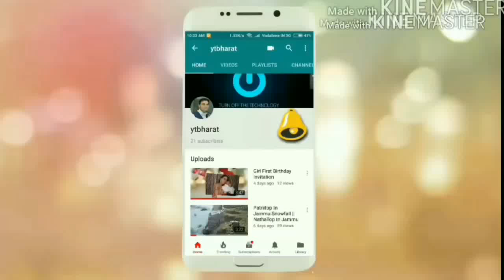अक्षरधाम मंदिर के बारे में ये बातें आप नहीं जानते || Akshardham Temple New Delhi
Akshardham Temple Delhi Story

गिनीज बुक ऑफ वर्ल्ड रिकाड्र्स द्वारा जारी की गयी सर्टिफिकेट के मुताबिक राजधानी दिल्ली स्थित अक्षरधाम मंदिर 356 फीट लंबा है, 316 फीट चौड़ा है और 141 फीट ऊंचा है। यह मंदिर 86,342 वर्गफीट में बना हुआ है। महान हिंदू स्थापत्य कला और आधुनिक कल्पनाशीलता के मेल से बना यह मंदिर प्राचीन और आधुनिकता का संगम है। यह भव्य और विशालाकार निर्माण बिना स्टील के ढांचे के संभव हुआ है। पूरे मंदिर में कहीं पर भी स्टील का प्रयोग नहीं हुआ है। पांच साल में 11000 कारीगरों और स्वयंसेवकों द्वारा निर्मित यह मंदिर निर्माण के चंद महीनों बाद ही पूरी दुनिया में प्रसिद्घ हो गया था। यही वजह है कि आज दिल्ली आने वाला हर तीसरा सैलानी अक्षरधाम मंदिर जरूर देखने आता है। हर दिन सुबह से लेकर शाम तक (सोमवार को छोड़कर) यहां तकरीबन 80 हजार से 2 लाख तक लोग दर्शन के लिए आते हैं।

अक्टूबर, 2005 में मंदिर बनकर तैयार हुआ और नवंबर, 2005 के पहले हफ्ते में इसका विधिवत उद्घाटन किया गया। अक्षरधाम मंदिर महज धार्मिक नहीं है। यह भारतीय कला, प्रज्ञा, चिंतन और मूल्यों का एक कालजयी और कलातीत सृजन है। इस मंदिर का निर्माण भगवान श्री स्वामिनारायण की पुण्य-स्मृति में किया गया है। यह विशाल मंदिर 100 एकड़ भूमि में फैला हुआ है तथा अपनी दिव्यता, भव्यता, सौंदर्य एवं आध्यात्मिक लय से लोगों का मन मोह लेता है।

अक्षरधाम में घूमने के लिए आपके पास कई घंटे होने चाहिए। लेकिन अक्षरधाम को भरपूर देखने के बाद भी कभी दिल नहीं भरेगा। हां, घूमते-घूमते थकान का अहसास जरूर होगा, क्योंकि इसका बहुत विशाल परिसर है। लेकिन अगर घूमते-घूमते थक गये हों तो चिंता की कोई बात नहीं है। यहां पवित्र और सुवासित कई जलपान-गृह और आहार-गृह भी हैं। अजंता की अद्भुत कलासृष्टि के आह्लादक वातावरण को प्रस्तुत करने वाला प्रेमवती आहार-गृह यहां का ऐसा ही भोजनालय है।